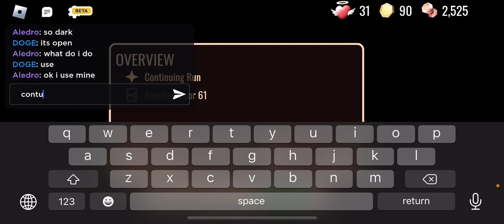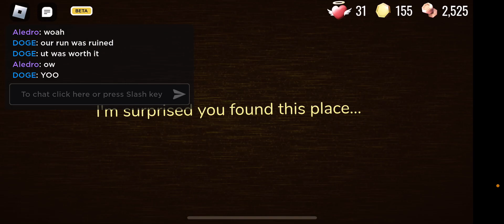Opening The A-000 Door! (Roblox Doors)